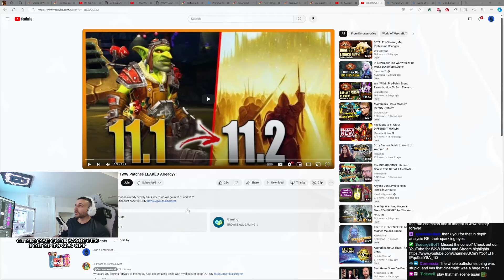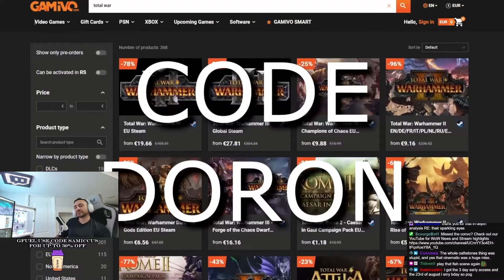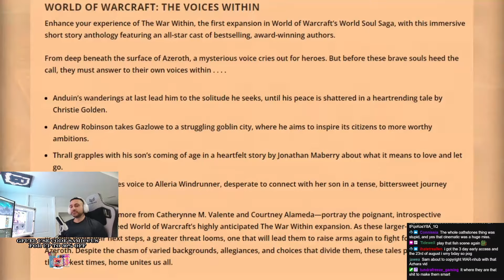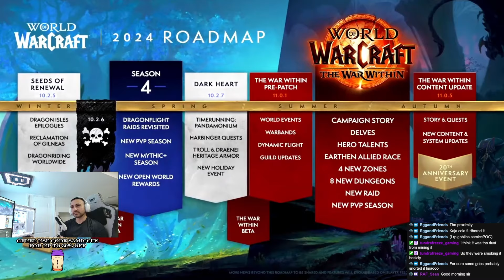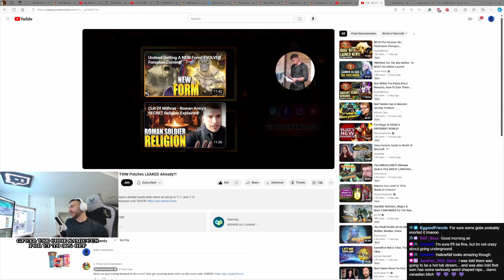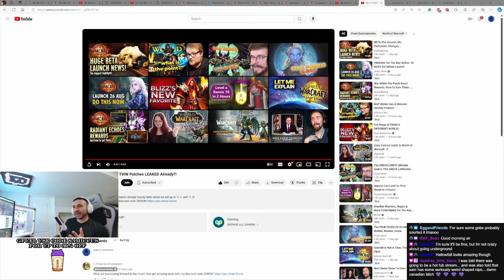HINTS We are Going to the Goblin City - UNDERMINE - In Patch 11.1 The War Within - Samiccus Reacts